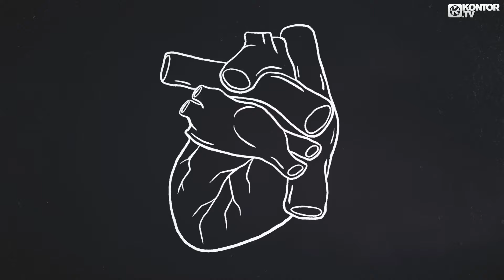Sunbeam - Outside World (Denise Schneider Remix) (Official Video HD)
Video Credits:
3D & Post Production: bebo motion
Creative Direction & Storyboard: Nora Puhle
Illustrations: Stella Koo